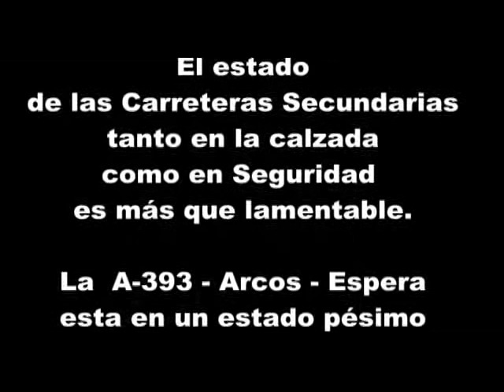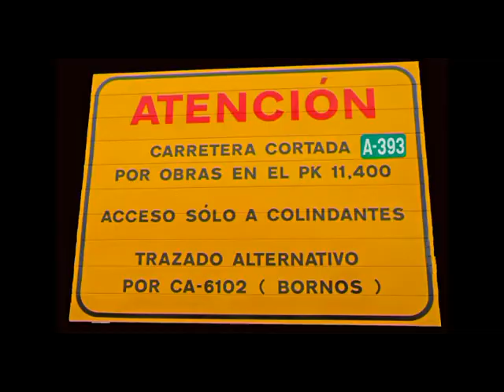A 393 Arcos Espera